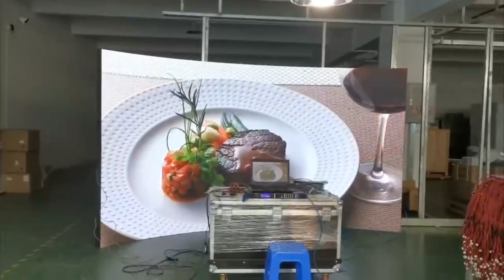P2 Curved LED Display with soft LED Module-GEMCONN